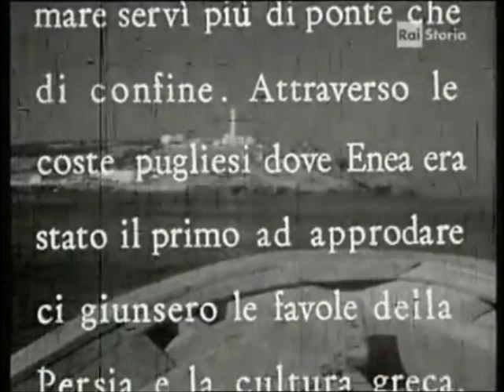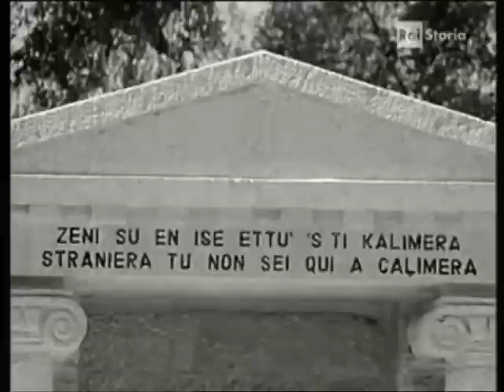La Grecia è qui - Le rondinelle del Salento